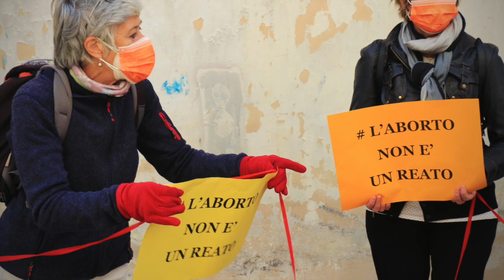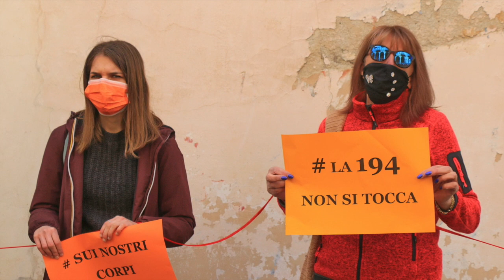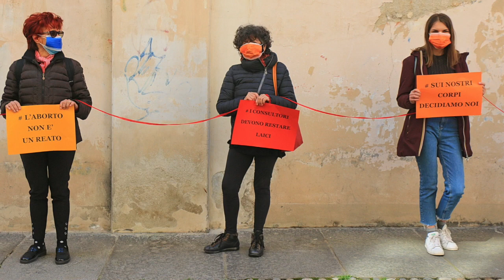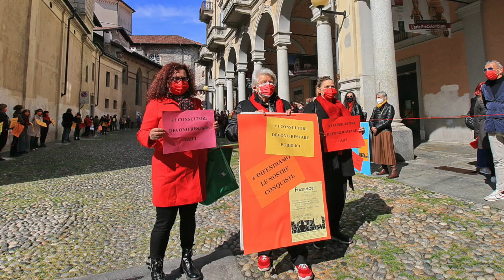BIELLA - FLASH MOB IN DIFESA DELLA L. 194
Sabato 17 aprile si è svolto a Biella un Flash mob in difesa della L. 194 e contrastare la decisione della Giunta Cirio di consentire l'accesso ai consultori alle associazioni pro-vita.